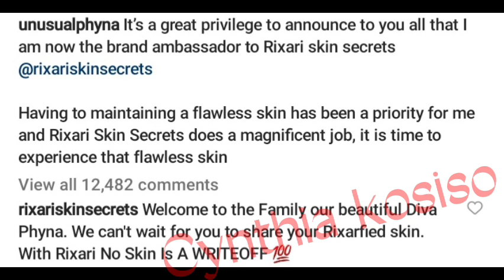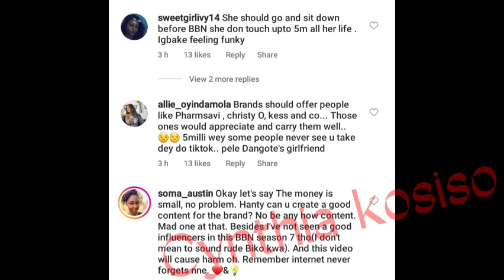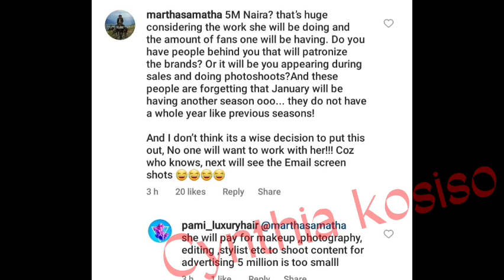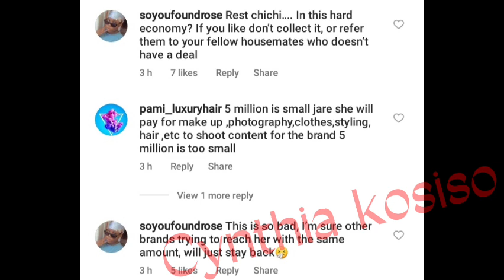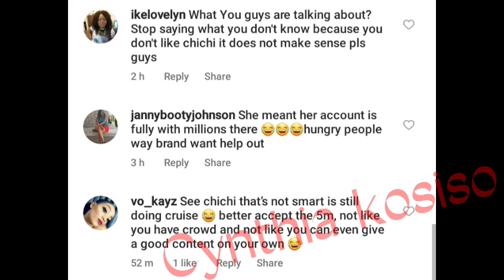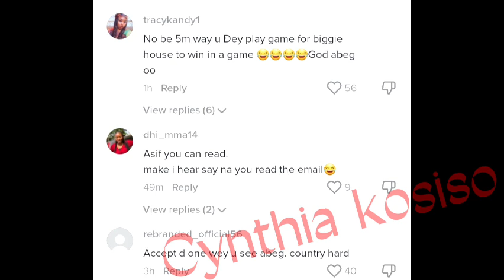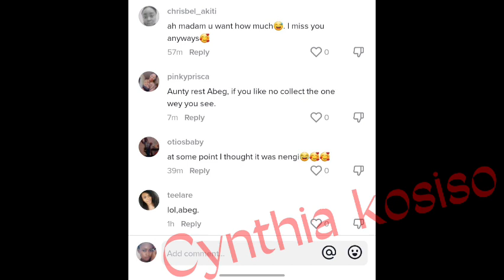Phyna with his King as she was honoured / Chichi ATTACKED for collecting millions from brands